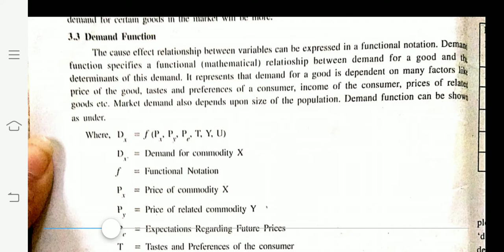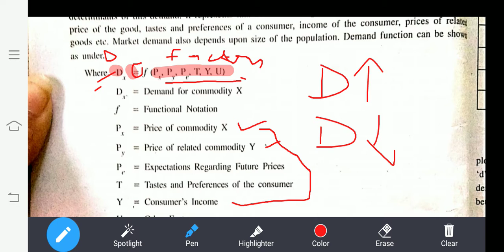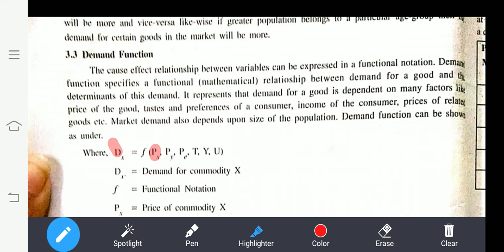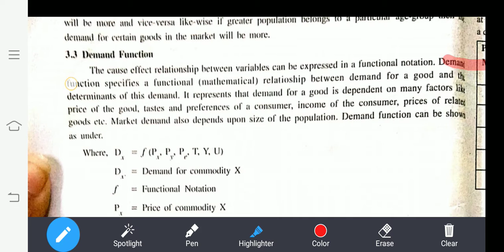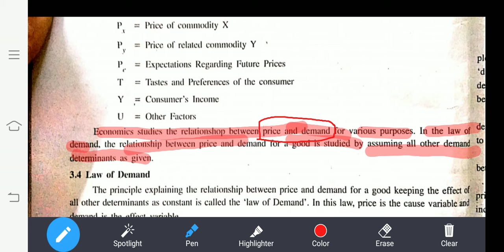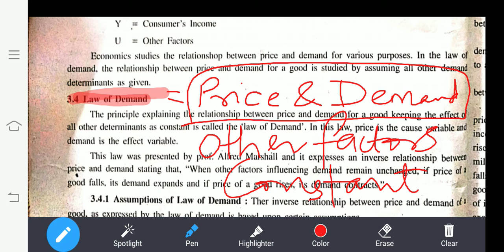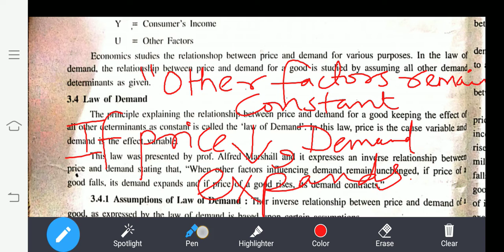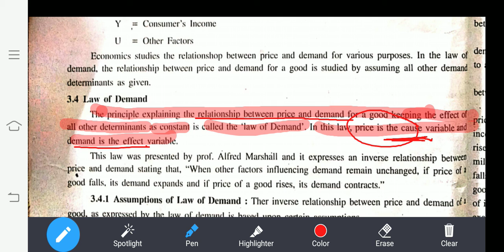11th Eco Chp 3 | Demand function | law of demand